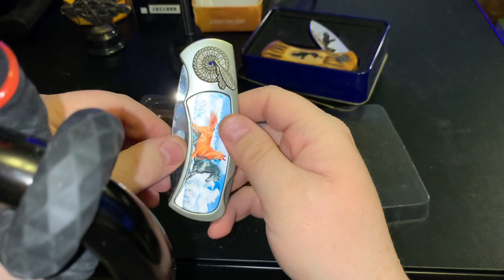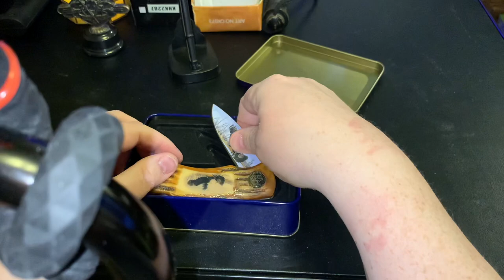Video of my knife and sword collection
This is video of my knife and sword collection!  I had several people say they were interested in seeing my collection!  I hope you like it!

For UPS/FedEx:
Larry Powell II
500 W Chestnut Expy #8654